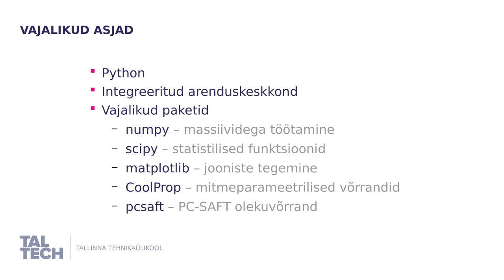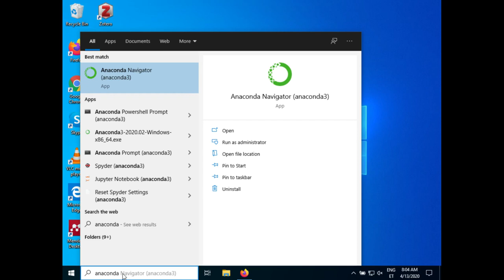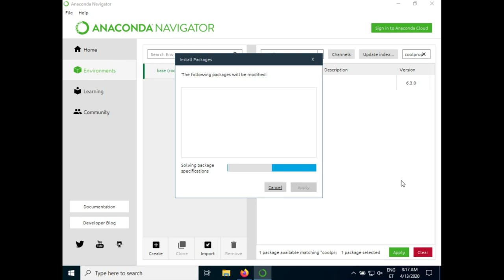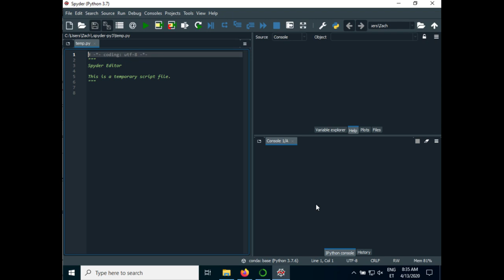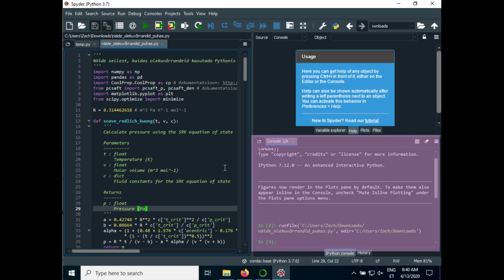Pythoni installimine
Näitan kuidas installida Pythoni koos termodünaamika pakettidega.